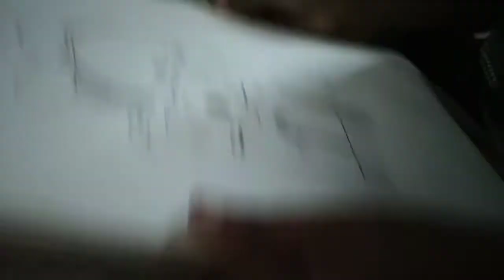How to draw a beautiful girl is holding the camera#pencil sketch#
A girl is holding the camera drawing